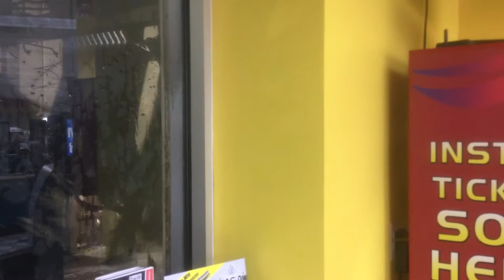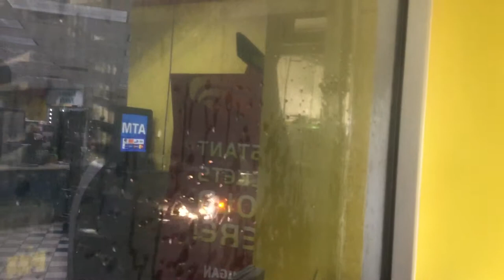jax car wash